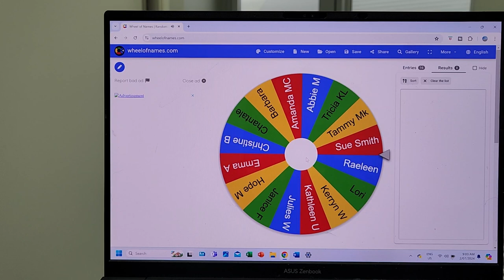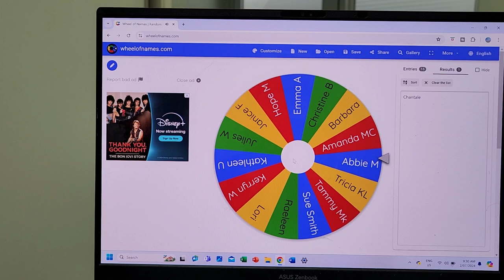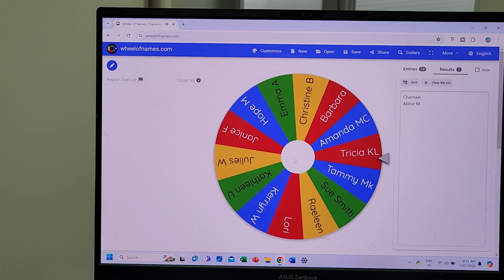Make Along Finale` and Prize Draws...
The Finale` for my 6 month Make Along. June participant prize draw and prize draw for the overall Make Along.

Mail Contact
Judy@Witchpeace Craft